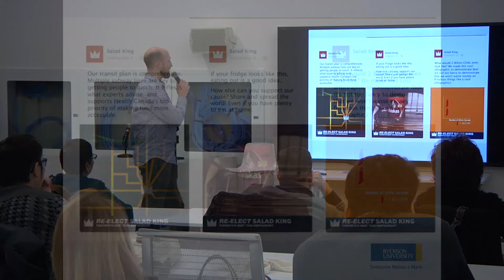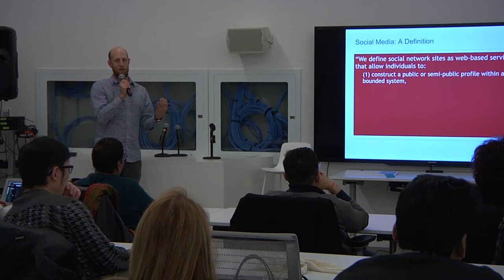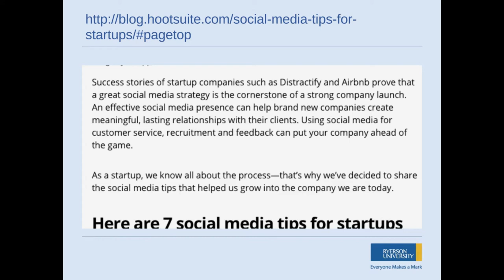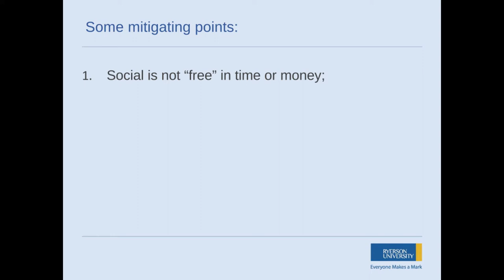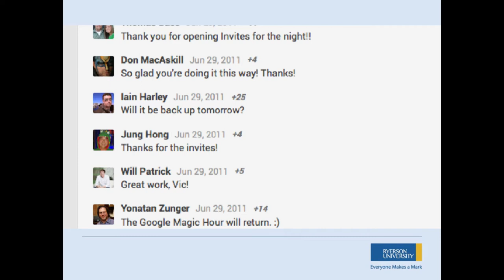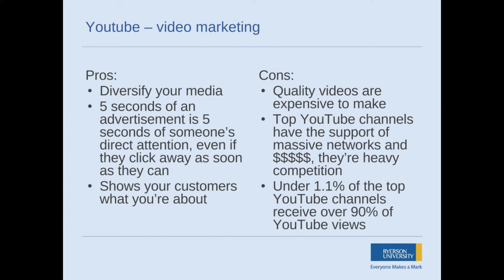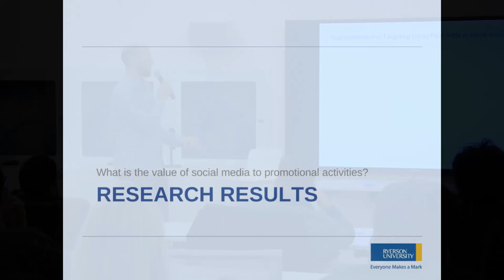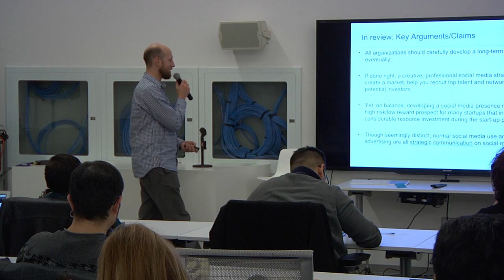Social Media Maximization with Dr. Jeremy Shtern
Twitter, Instagram, Pinterest, Linkedin — how can startup founders should use these platforms to maximize their return.